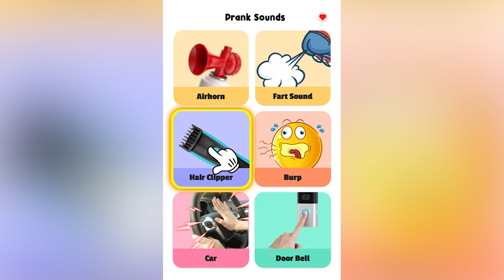Games title | ABI Publishing 2023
ABI Game Studio Official Chanel. ABI Publishing apps.